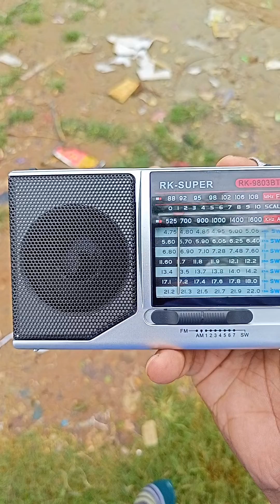Radio Rk 9803BT Review by Rafiqul Islam Official 2024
Product details of RK Super AC/DC 9 Band Radio With USB/SD Player - RK9803
Wide FM and MW frequency range for you to tune in to many radio stations
A rechargeable Lithium battery offers longer-time entertainment with solid performance
FM/MW/SW radio band compatibility
9 band World Receiver for higher reception
Built-in powerful speaker for booming bass
Small and lightweight, easy to carry around the house or into the garden
Ideal for listening to while walking, commuting, or just relaxing
A sturdy and rigid body helps outdoor use
Strap for easy carrying
MW 525-1605 KHz
FM 87-108.5 MHz
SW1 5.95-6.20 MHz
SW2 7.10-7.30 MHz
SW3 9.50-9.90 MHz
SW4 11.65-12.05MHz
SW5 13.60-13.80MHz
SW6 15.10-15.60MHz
MW ≤ 3mV/m
FM ≤ 22dB
SW ≤ 40dB
Speaker: Φ57mm/4Ω/0.25W
Power: DC 3V, two AA1.5V batteries
Output power: ≥100mW
Weight: 150g
LED LIGHT
TF Support
LOUDSPEAKER
AC/DC
Rechargeable Lithium BATTERY
Long Lasting
Specifications of RK Super AC/DC 9 Band Radio With USB/SD Player - RK9803
Brand RK Super SKU 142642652_BD-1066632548